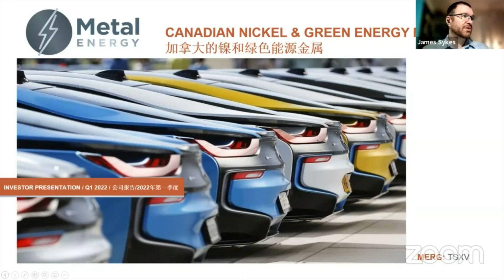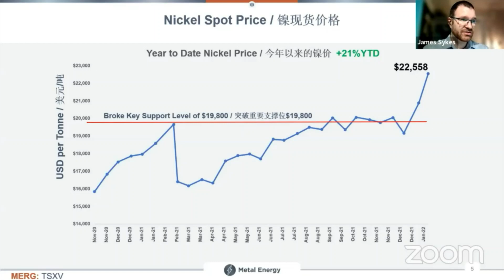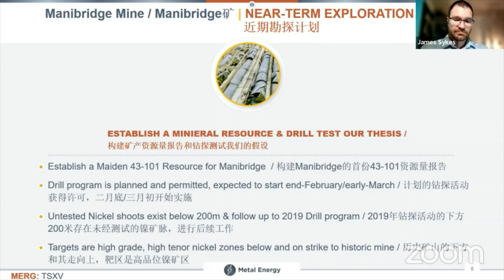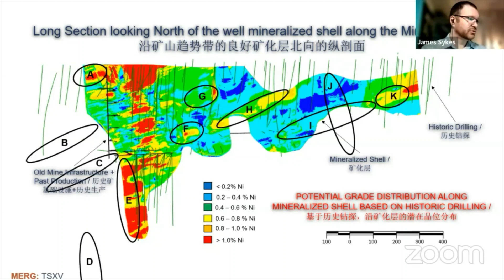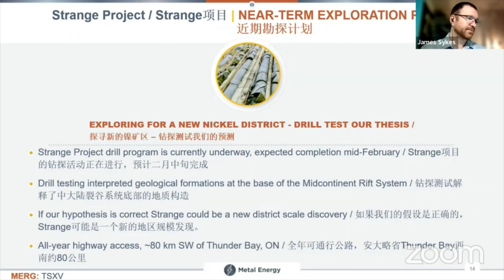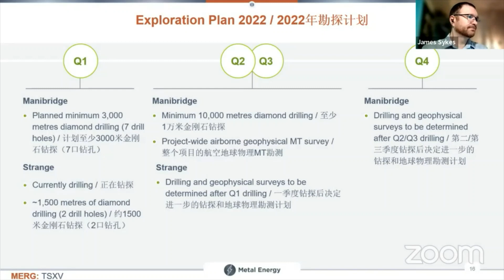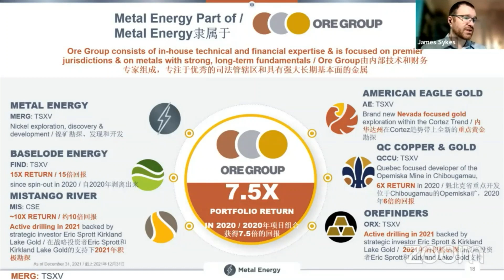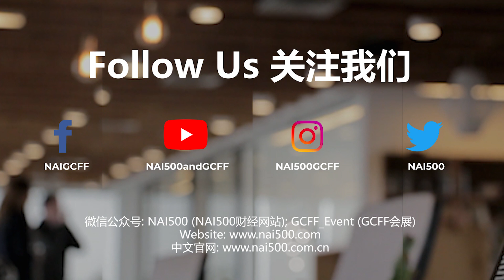Canadian Nickel & Green Energy Metals - Metal Energy Presentation at GCFF event, Feb 9, 2022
MetalEnergy is focused on exploration and development of high-quality Nickel projects in Canada to support the supercharged Nickel industry being buoyed by the EV revolution. The Company has two permitted and drill-ready projects; the past-producing, high-grade nickel Manibridge project in the Thompson Nickel Belt of Manitoba, and exploring for a new nickel district with the Strange project in the Mid-Continental Rift area, northwestern Ontario. The Company is well-funded with over CAD$7M in the treasury and is backed by a serially successful Management & Board with a track-record of success and shareholder appreciation.

Corporate Speaker:

James Sykes
CEO

James Sykes, Metal Energy Corp.’s CEO, is a serially successful explorationist, with having been directly and indirectly involved with the discovery of over 550 M lbs. of U3O8 in the Athabasca Basin area of northern Saskatchewan.  He is currently the CEO, President and Director of Baselode Energy Corp., which has just made a recent and new high-grade uranium discovery: ACKIO.  He has worked in rare earth element exploration, having discovered a number of high-grade REE zones in northern Saskatchewan, a role that led him to become familiar with the growing metal demands required to meet the electric vehicle renaissance, and develop connections with EV-metal interested parties in the USA, Europe, and Asia.